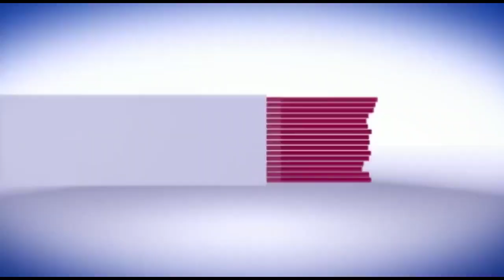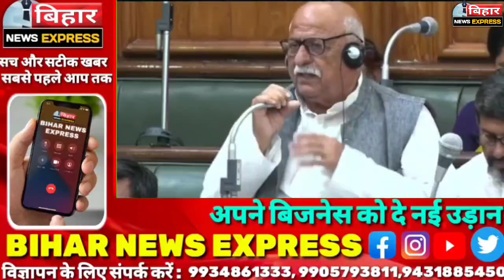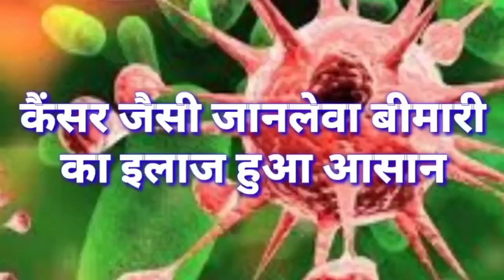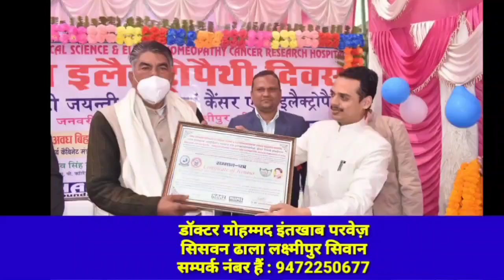विधायक हरिशंकर यादव ने विधानसभा में उठाया आवाज़, देखें क्या कहा विधायक ने...